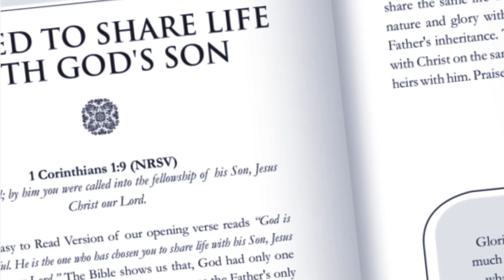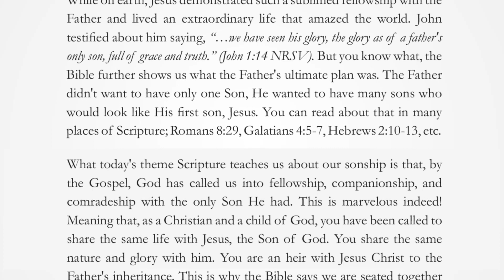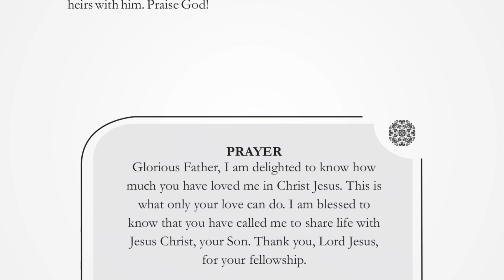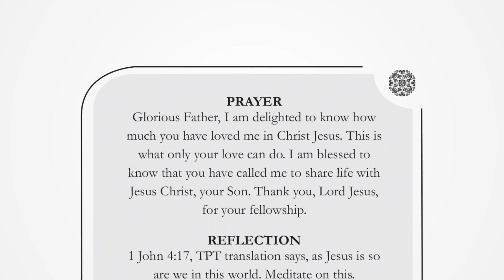CALLED TO SHARE LIFE WITH GOD'S SON | SATURDAY, MAY 4, 2024 | HERALD OF GLORY DEVOTIONAL